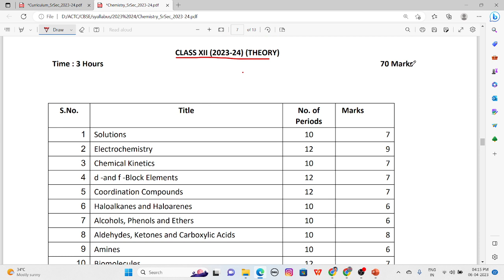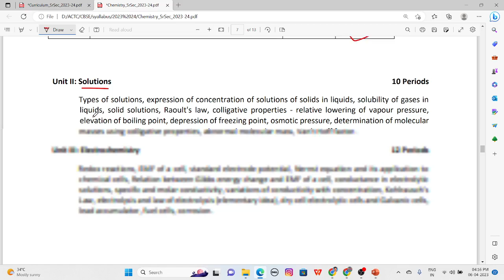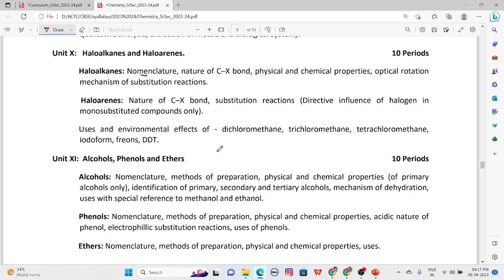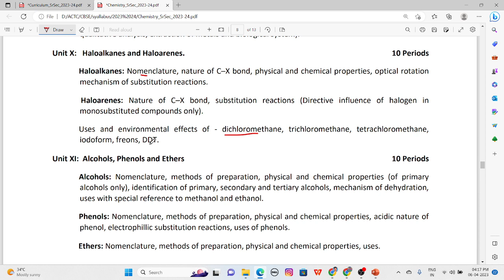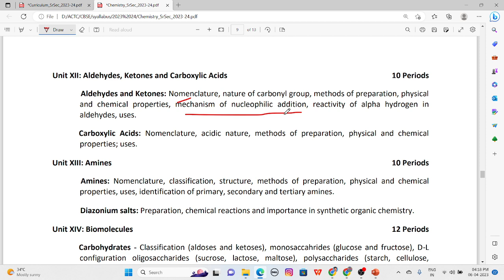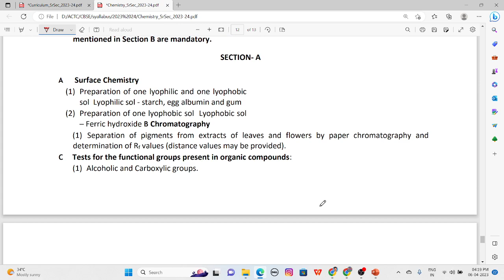CLASS 12 CBSE 2023-24 NEW LATEST SYLLABUS CHEMISTRY